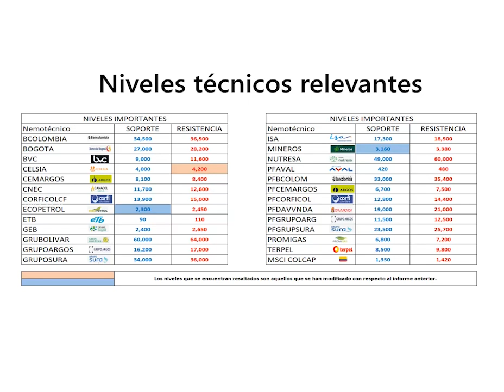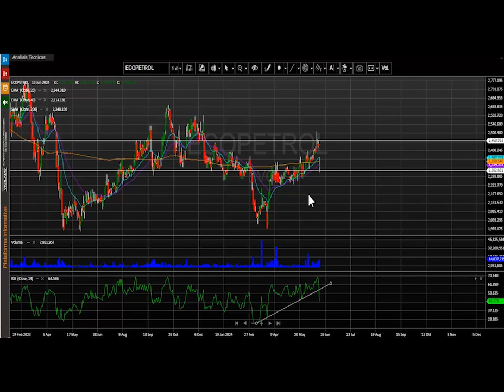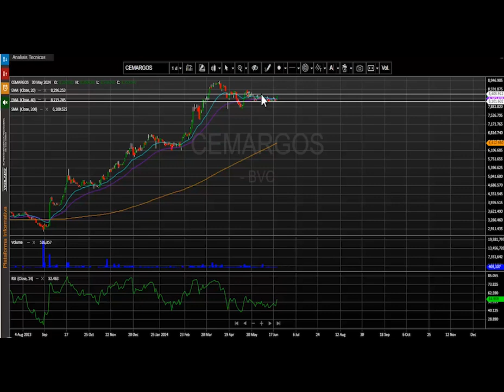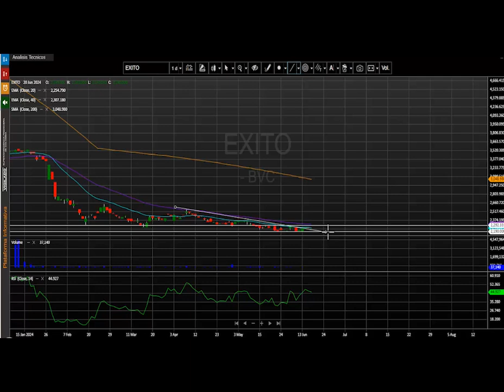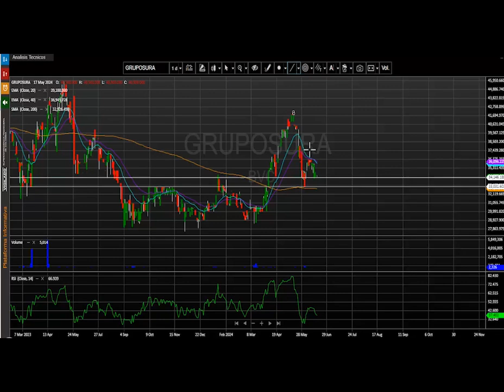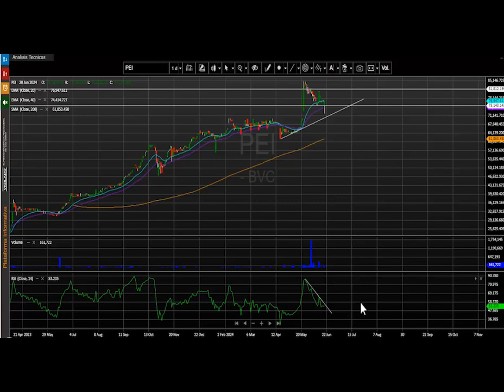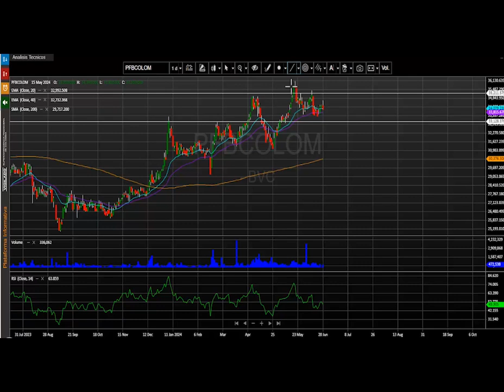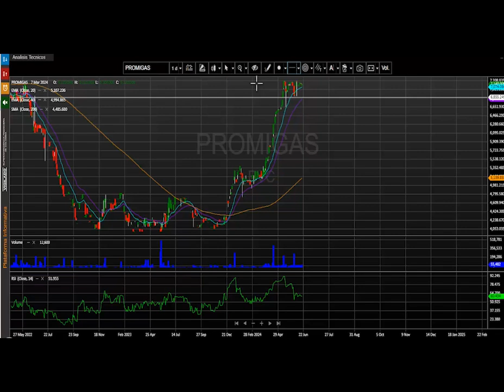Junio 21, 2024: Ecopetrol comienza su periodo ex dividendo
El índice MSCI Colcap de la bolsa de valores de Colombia finaliza la jornada en 1.376.01 puntos marcando una variación negativa de - 0.33%.    El acumulado anual del índice se conserva positivo y presenta un cambio acumulado (YDT) de +15.13%